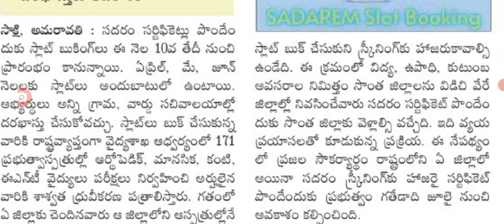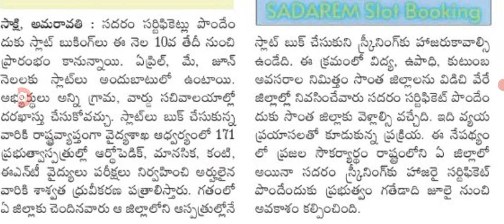ఏప్రిల్ 10 నుండి సదరం సర్టిఫికెట్ ఇలా అప్లై చేసుకోండి పెన్షన్ పెందండి new sadharam slots in AP.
hello everyone today update is AP government latest update on sadharam slots booking .@anandsocialedu